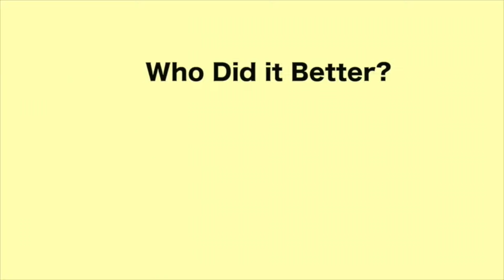YRN Challenge - Who Did It Better?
Go Buy "YRN" by Migos Ft Yung Thug NOW!

Dancers (tiktok):
$hyylaa.xo
katie sigmond
pimp deddy nia‍🦽
。・°°・sheila・°°・。
jenny 🧍🏻
pimp deddy nia‍🦽